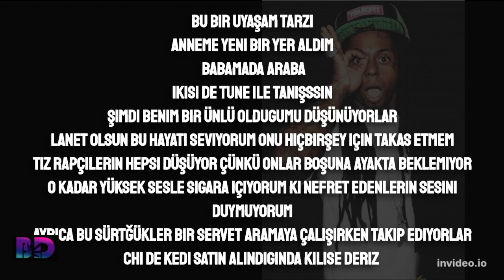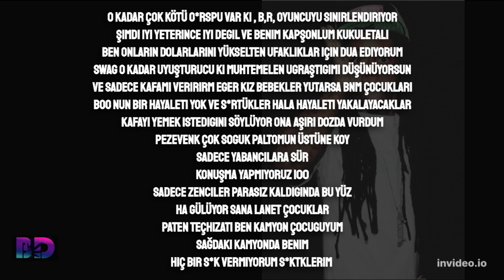Lil Wayne Amen ft Boo Türkçe Çeviri